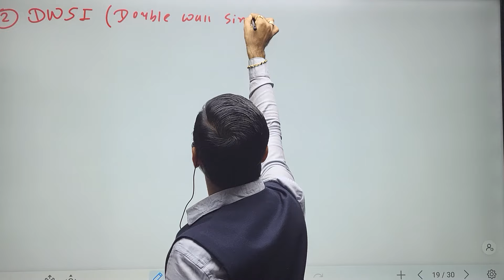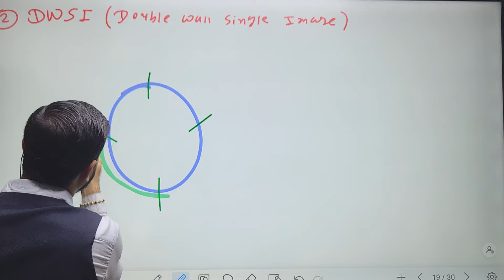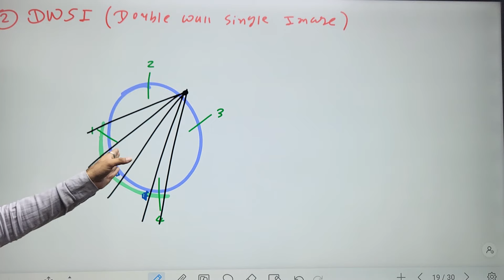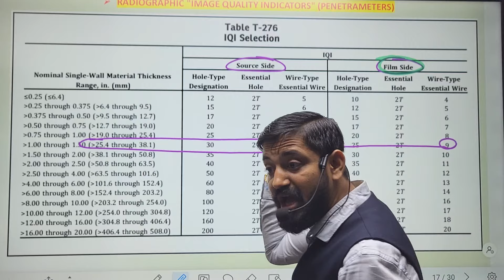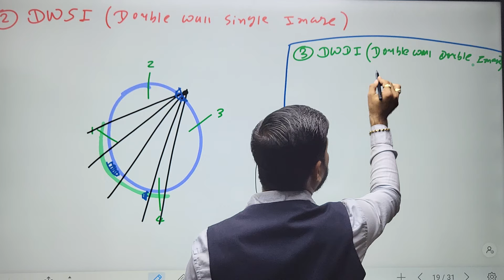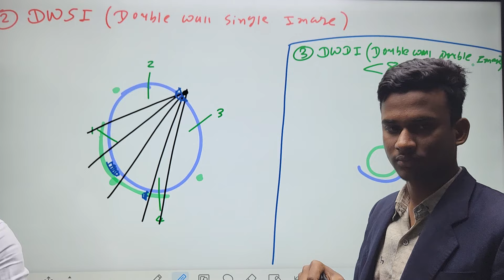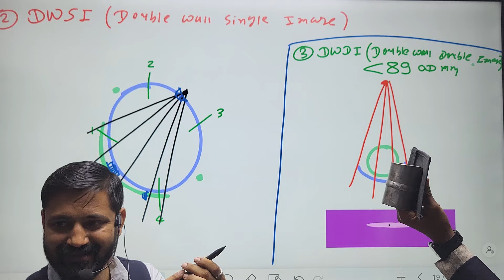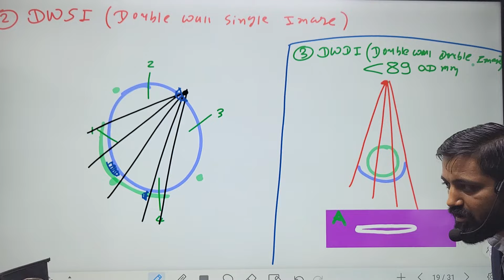RADIOGRAPHY TESTING || CHAPTER -14 (Part -2) #‎@ASMELecturebyVishalDhameliya contact me-9199317108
The New NDT LEVEL II & III Batch will start *5 June 2024*

*Golu Prajapati Siwan Bihar* (गोलू प्रजापति सिवान बिहार ) Ragistration ke liye contect kare :- *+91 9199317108*

*Free of cost new batch Every Month Date 5 tarikh Batch*

NDT Level 2 Offline Class starts(PT/MT/UT/RT -20 days) on Every starting month date 5  Surat,Gujarat

This is a Skill India Movement
We have limited seats only...
Whoever does not join this batch then kindly join the Next batch ...

We provide
(1) Free of cost AC Class room Training
(2) Free of cost room facilities
(3) Free of cost bedsheets
(4) Free of cost electricity
(5) will provide Free of cost placement for freshers Candidate (Students) scope below

*-Food only your scope*

Strict Note-
(1) If there are any damages in our premises by students then the repair cost will be covered by students...
(2) Non-vage not allowed in the kitchen.
(3) boarding facility available after Date 1 june to 4 June  2024...before and after date not allowed because we have no spaces.
(4) Registration form fill up requirement and 999 /- registration fees.
(5) If Any reason to cancel registration after 28 may se Pehle then registration amount is nonrefundable...

visit our YouTube channel also

Welding & NDT Service,Surat
Name- Golu prajapati Siwan